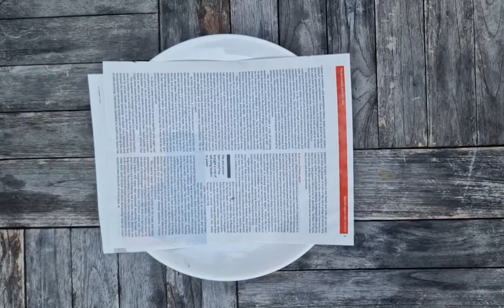How Does the Water and the Soil Get Polluted?